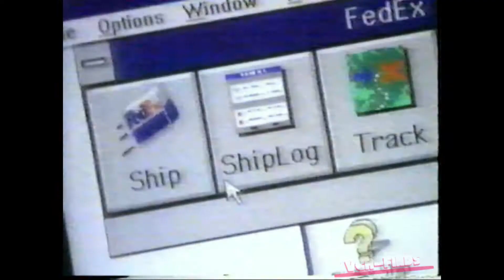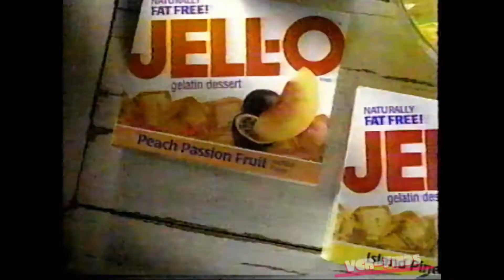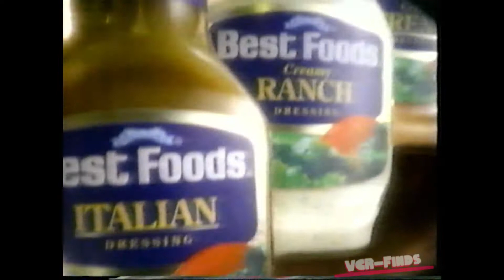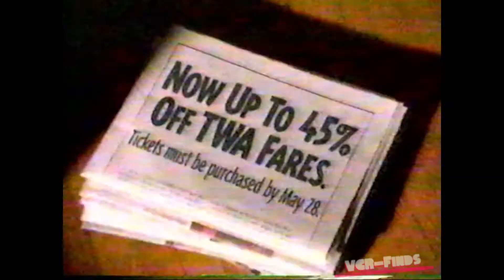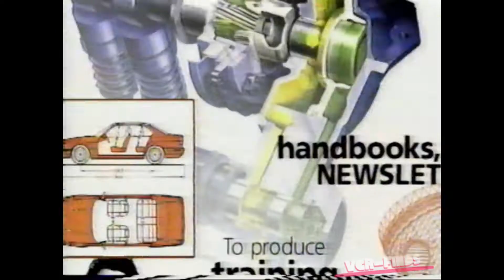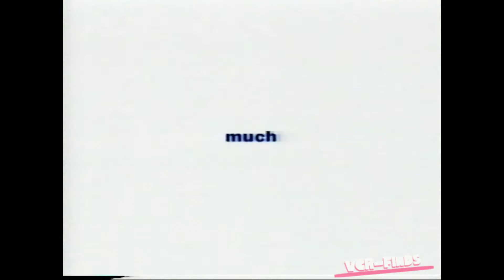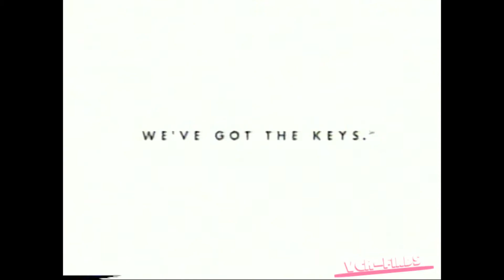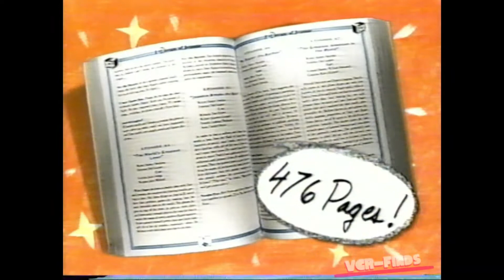1996 Commercials - 1990s #38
VCR-Finds presents 1996 Commercials  - 1990s #38